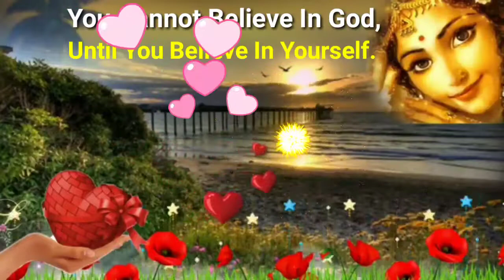GOOD MORNING । सुप्रभात मित्रों # Morning Whatsapp Status # शुभ सकाळ । Morning Wish Video .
Hello, Friends Welcome In My YouTube Channel .

In This Video Good Morning Whatsapp Status Video Song 🌹 Happy Good Morning 🌺 Morning Song 🙏 सुप्रभात मित्रों 🍓